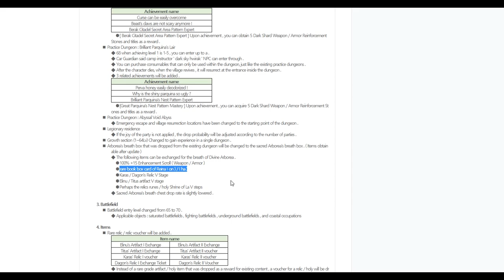[TERA V95] What is a Zenobia's Breeze Crate and How to Get It!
Well, lets hope that this series of informative videos continues after the first post. This video goes into detail on what the Zenobia's Breeze is and how to get such an exclusive item.

0:00 - Intro
0:30 - Intro to Zenobia's Breeze Crate
1:07 - Zenobia Breeze Dungeon Information
1:57 - How to grind for breeze / running MC Dungeon
3:33 - Tooltip about Breeze
4:16 - Why is it so valuable?
4:43 - Zura's Enchantment Scroll (Weapon/Armor) Explanation
5:25 - Karas's Wisdom Box Explanation
6:19 - Amarun's Wisdom Box Explanation
7:15 - Amarun's Relic and Ishara's Halidom Box Explanation
9:05 - Future KTERA Patch #1
10:10 - Future KTERA Patch #2
10:46 - Surprise
11:41 - Outro

Update: The price of Breeze v2 per KTERA Patch #2 is 19.26m upped from 12.8m.
Image Clarification on the card tombs from Holy Zenobia Breeze is that you get 2 tombs one for the